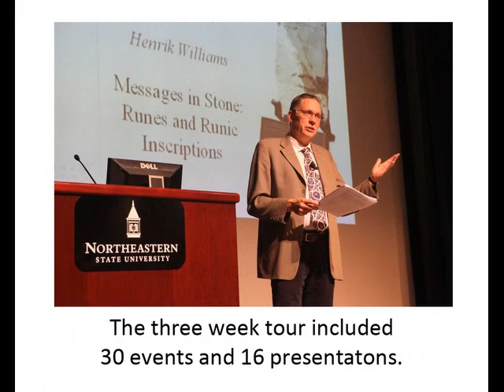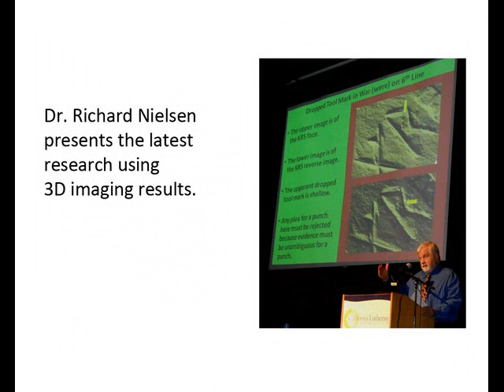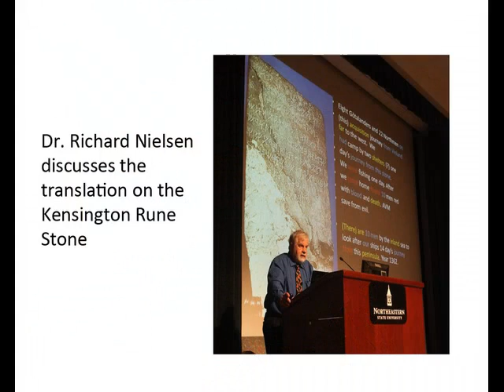Fall 2010 Lecture Tour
Lecture tour by Professor Henrik Williams accompanied by Dr. Richard Nielsen